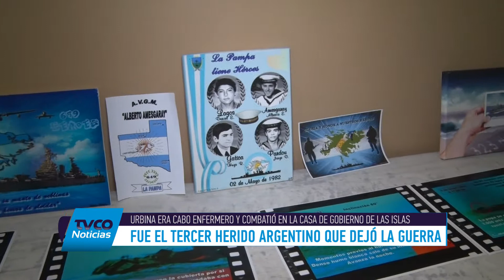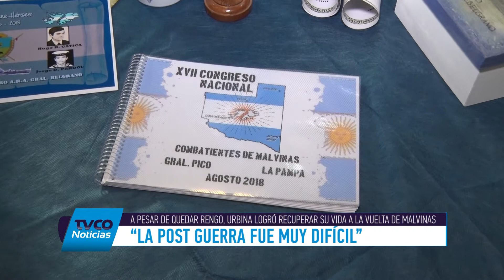ERNESTO URBINA, EX COMBATIENTE DE MALVINAS